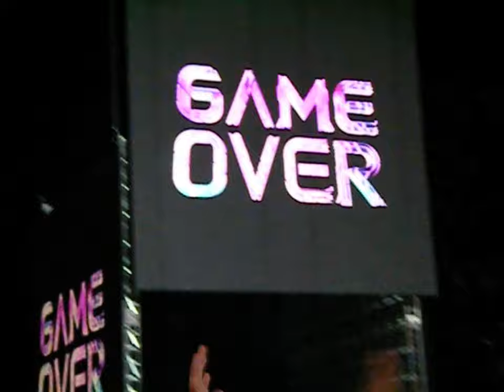Madonna - Argentina Live Show 2008